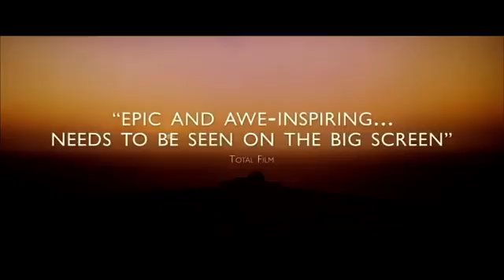2001: A Space Odyssey Official (Re) Release Trailer 2014 Stanley Kubrick Movie HD